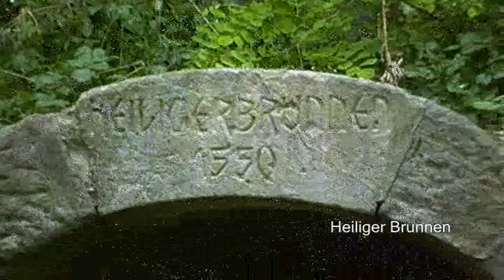Quedlinburg - Kleiner Spaziergang zum Heiliger Brunnen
Dieser Brunnen wurde nie heilig gesprochen. Im Jahre 1520 wurde er entdeckt und 1550 mit einer Mauer eingefasst. Eine noch gut erhaltene Einfassung des einstigen Brunnens ist noch dicht am Mühlgraben zu finden.
Aus der Chronik von Kegel entnehmen wir:
"Es zog zuviel Volkes, worunter auch hohe Standespersonen, herbei, das die Gegend täglich wie mit einem Heer überzogen schien. Er soll aber binnen einhundert Jahren seine Wirkung verloren haben."
In der Mitte des 18. Jahrhunderts erneuerte der bekannte Quedlinburger Arzt Dr. Eisfeld diesen Gesundbrunnen und beschrieb und empfahl das Wasser zum Gebrauch. Die Quelle wurde neu gefaßt und ein Regendach darüber gebaut, damit man jeder Zeit an das heilige Wasser heran konnte, doch verlor dieser Brunnen wiederum seine Anziehungskraft und verfiel. Von den Anwohnern der Strasse wurde das Wasser noch als Gebrauchtwasser benutzt. Heute wird der Zuweg und der Brunnen durch eine private Initiative in einem bemerkenswert gutem Zustand gehalten.